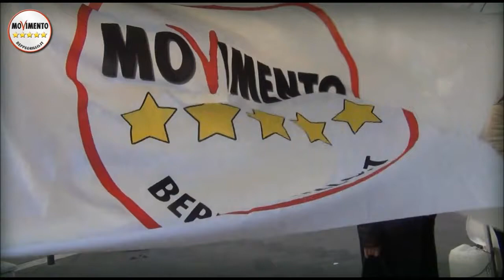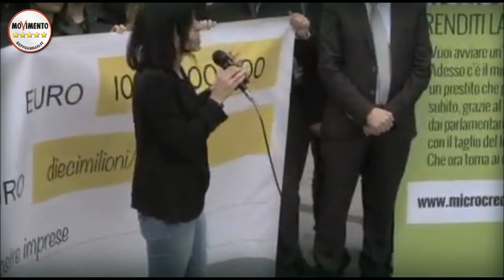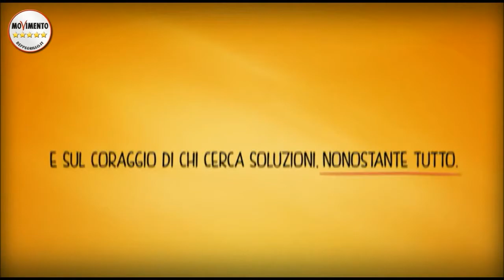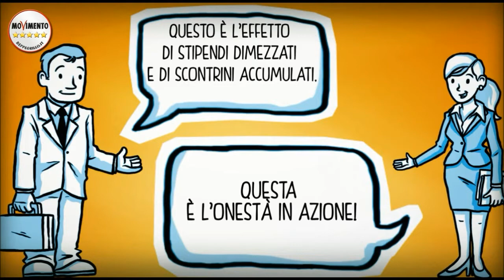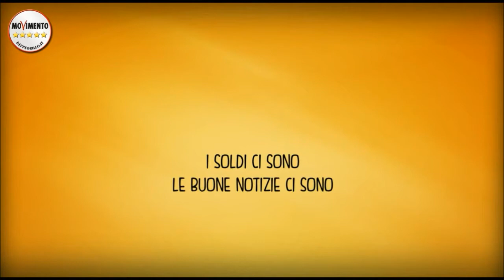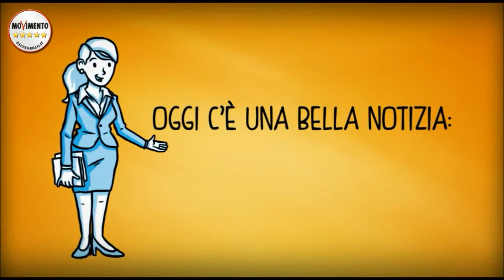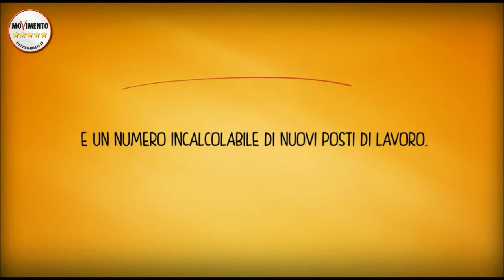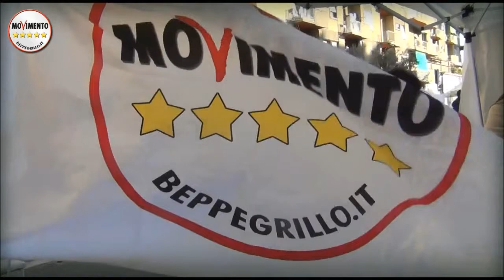ROBERTA LOMBARDI, MICROCREDITO CON ALBANO 5 STELLE